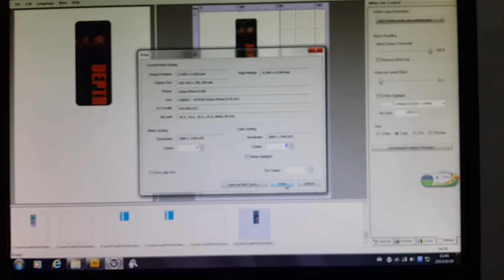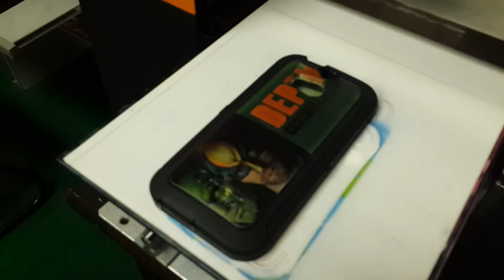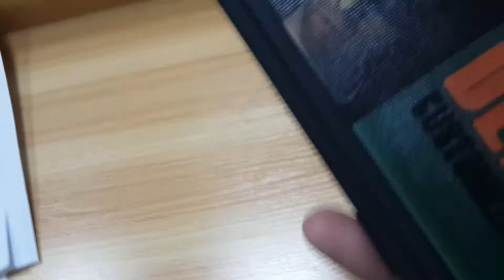Otter Box Phone case printing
This Mini UV printer is best solution for custom phone case printing.It can print any design on the many phone case,Iphone,Samsung,HTC,Ipad etc,Rubber,Plastic,leather ,wood case,etc.